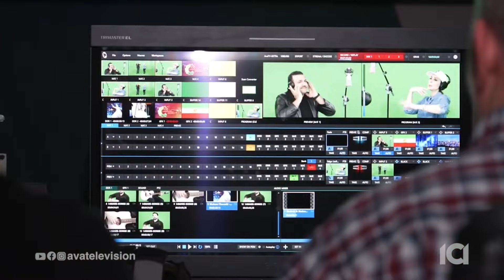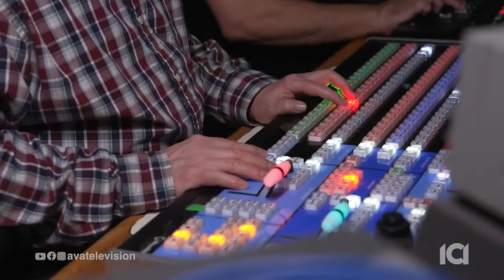Shohreh Solati & Shahram Solati (Panjereha)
شهره و شهرام صولتی (پنجره ها)
بدل شهره و شهرام صولتی در کانادا 😉